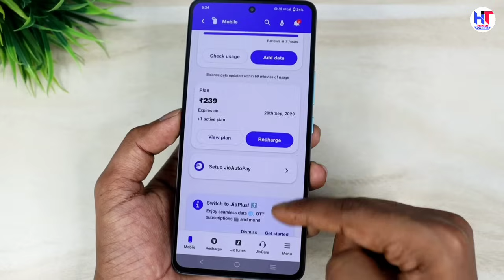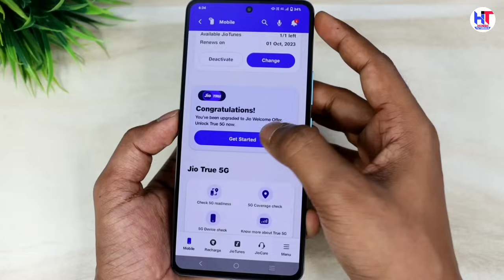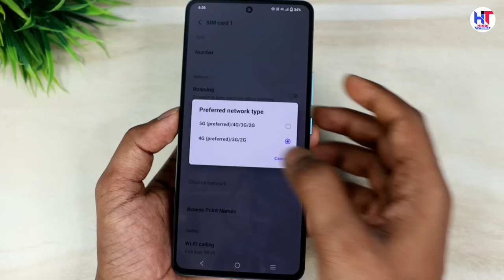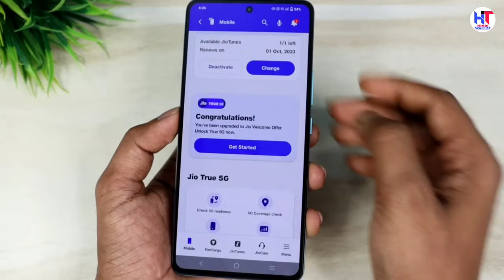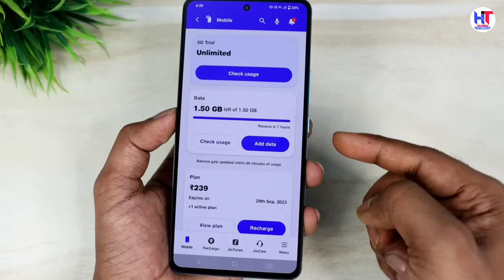Jio 5G Unlimited Activate Kaise Kare | How To Activate Jio True 5G | Jio 5G Unlimited Trick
Hello,
Dosto es video me maine apko bataya hai kaise aap apne phone me Jio True 5G ko Activate kar sakte hai ! Agar apke phone me abhi bhi Jio 4G chal rha hai to ye video apke liye bahut important hai Kyuki es video ko dekhkar aap apne phone me Jio 5G ko Enable kar payenge! Agar apko ye video pasand aayegi to like aur share jarur karna !